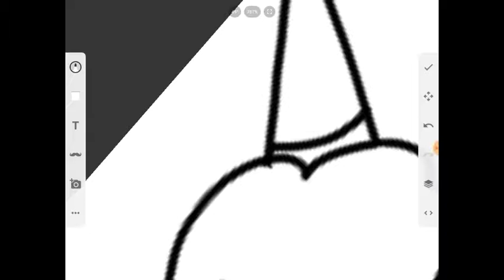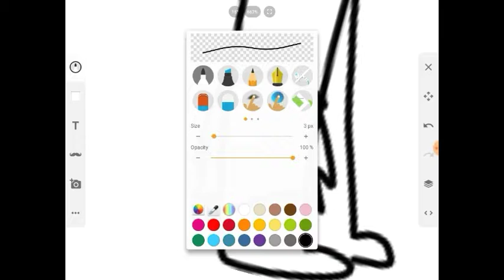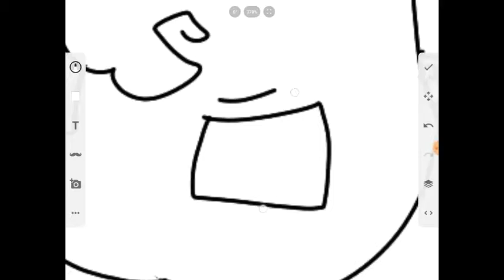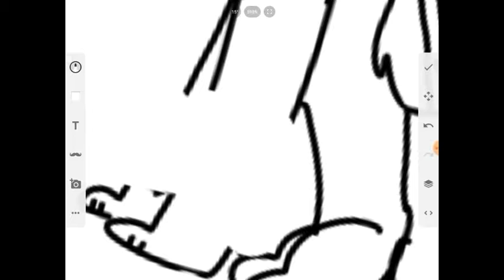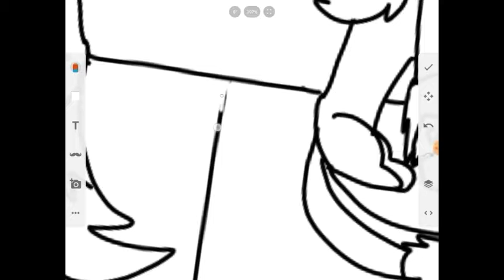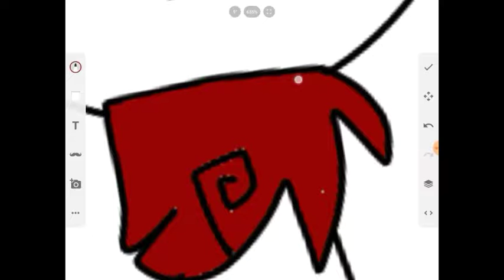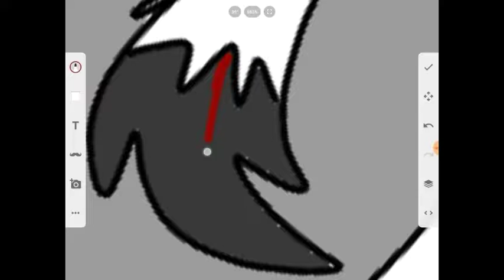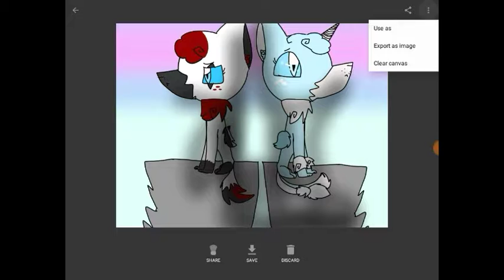Wolfclub leaders (speedpaint)